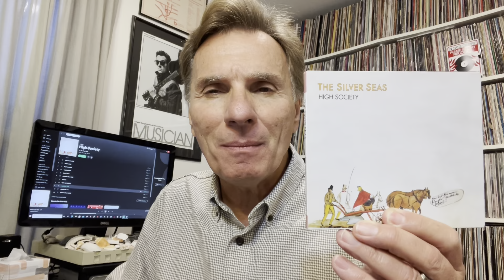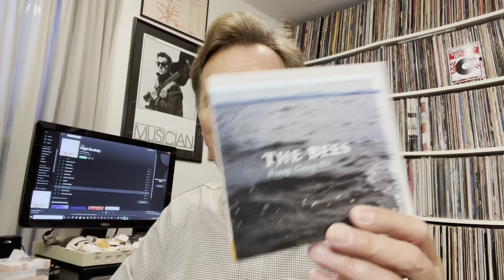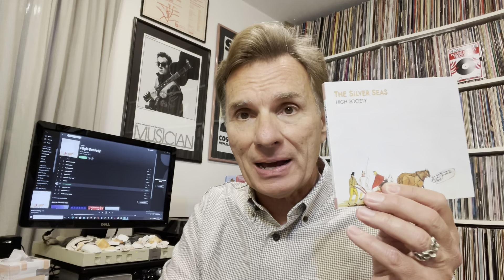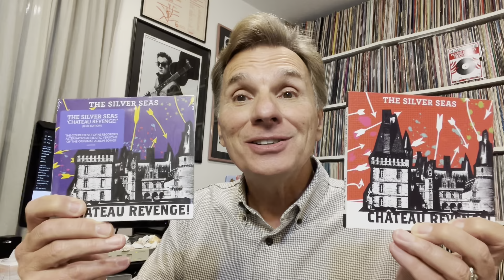Great Forgotten Records: "High Society" - The Silver Seas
Here comes album #6 in my video playlist of great records that I want to make sure everyone gets to hear. This one is from my favorite band, The Silver Seas, one of Nashville's greatest treasures. Listen and enjoy a record that in another musical era would have been a major smash.